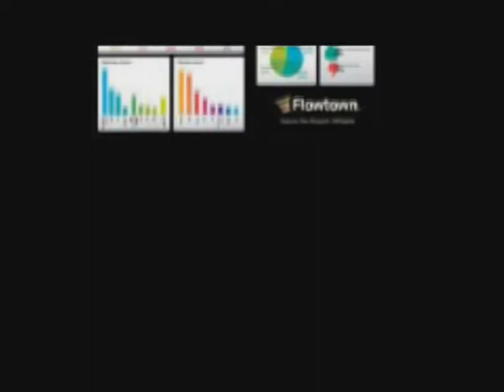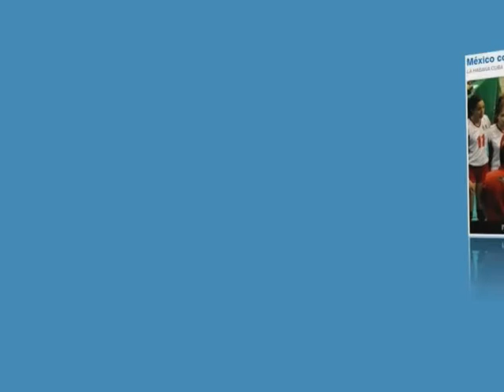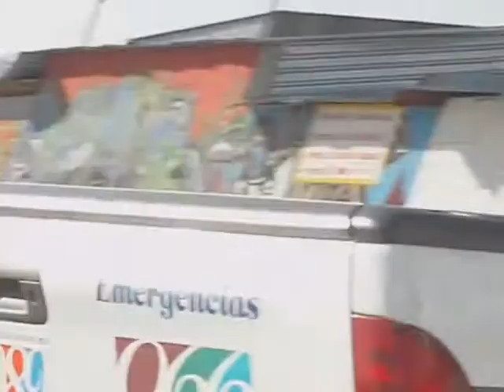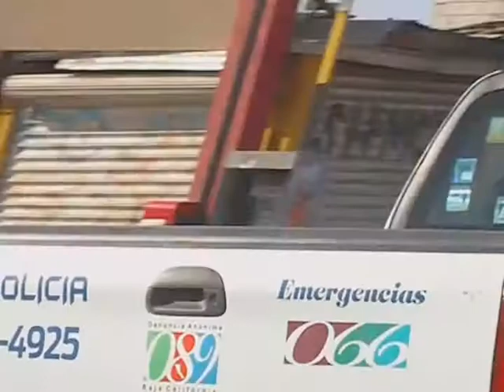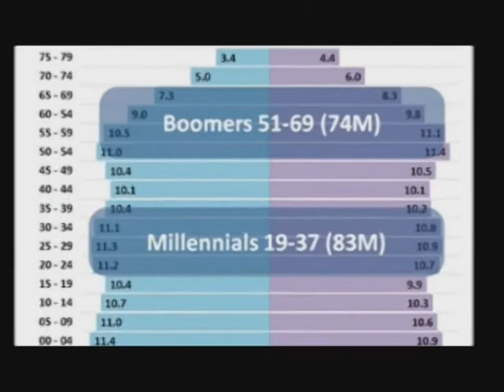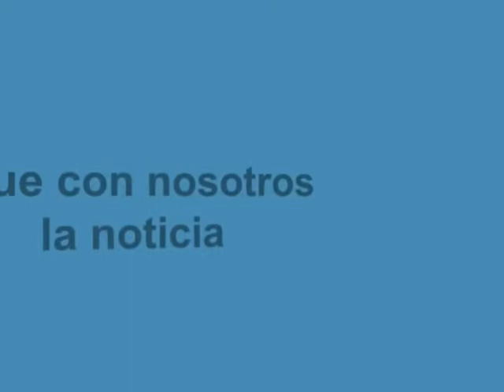AFN Político y Algo Más 18/06/13